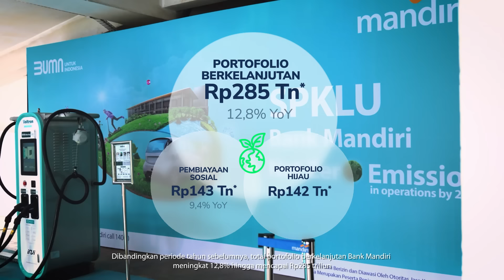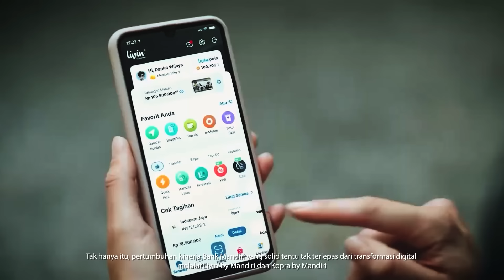TOP! Bank Mandiri Dorong Perekonomian Rakyat Menuju Berkelanjutan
Bank Mandiri catat pertumbuhan positif di kuartal III dengan total penyaluran kredit hingga Rp1.590 triliun! 🚀

Capaian ini menjadi bukti nyata komitmen kami dalam mendukung pertumbuhan ekonomi nasional. Dengan fokus kuat pada sektor riil, Bank Mandiri terus hadir sebagai pendorong utama ekonomi Indonesia.